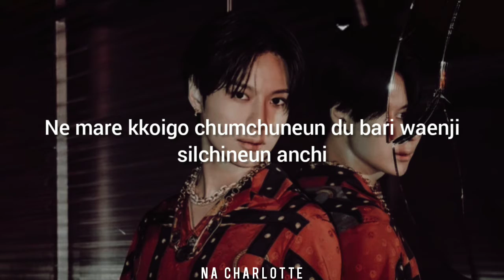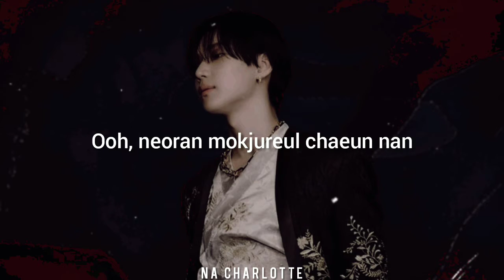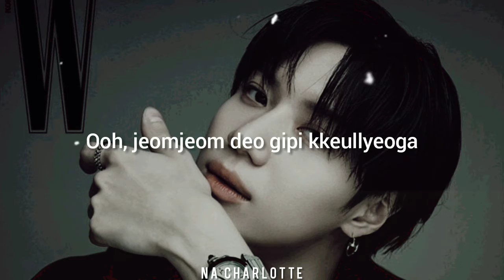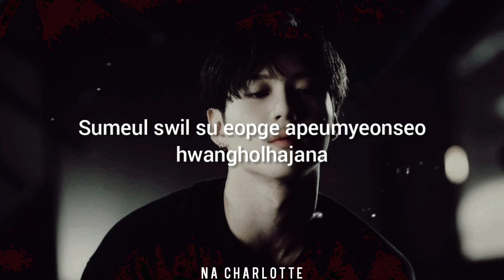TAEMIN - 'Criminal' Easy Lyrics [Rom]